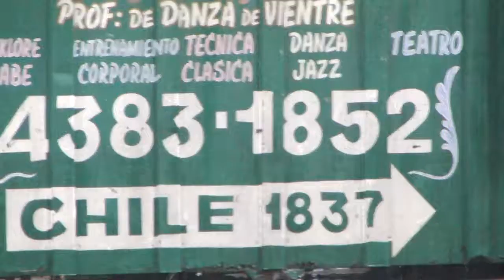México con Entre Rios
Buenos Aires - 11 Agosto 2012